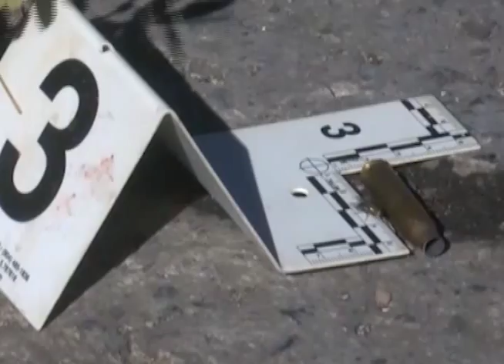REQUERIMIENTO POR CASO CARLA AYALA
La Fiscalía presento el requerimiento en contra de los  implicados en el caso de la agente Carla Ayala, desaparecida desde diciembre del año pasado.